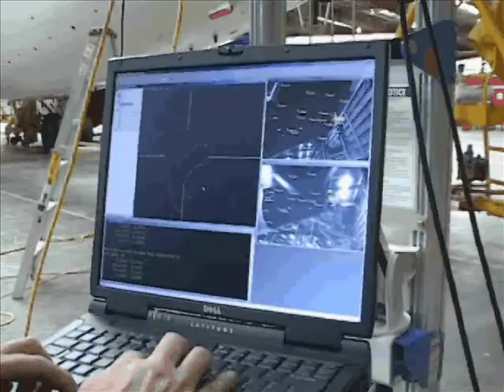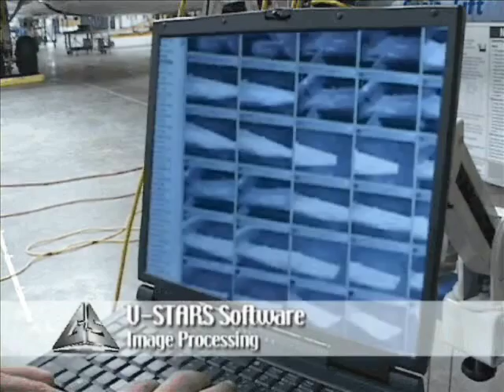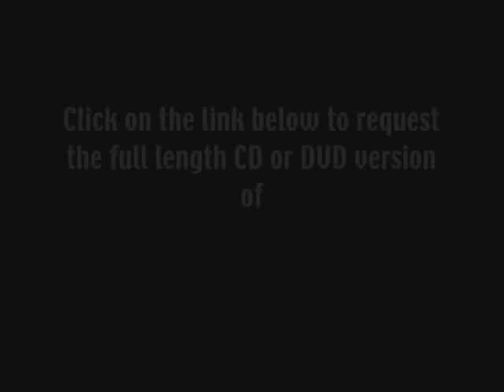Geodetic Systems Inc - Picture Perfect Measurements (Brief Version)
Overview of V-STARS Photogrammetry system and applications (brief version)